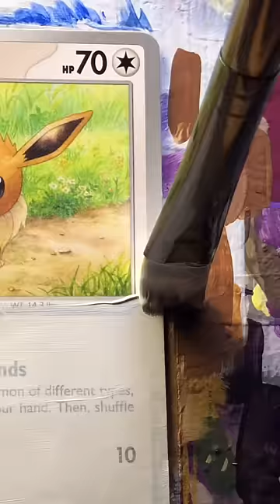Painting 🎨 an Eevee Pokemon card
draw n paint live every Wednesday- Saturday :)